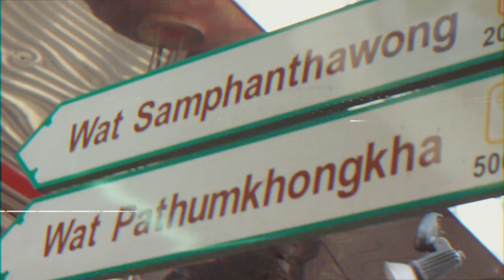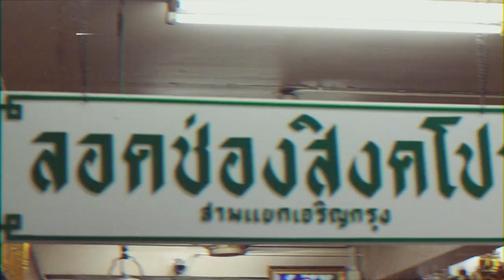เยาวราช China town (Yaowarat Thailand) A Film by Film